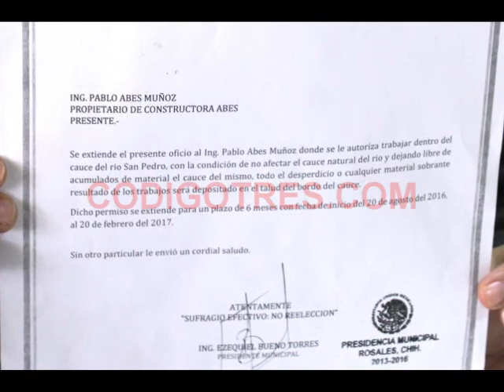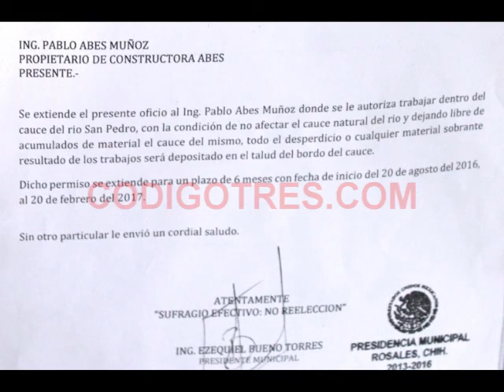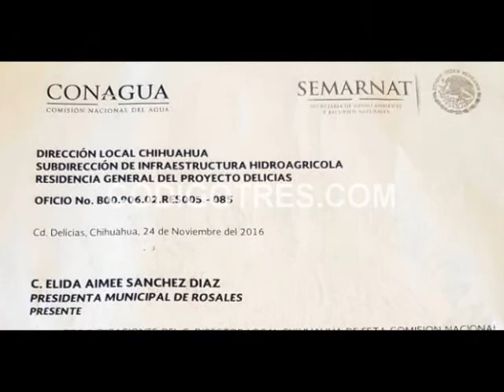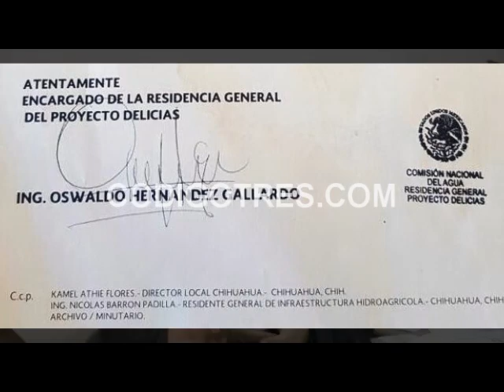PREOCUPA DESTRUCCIÓN DEL RÍO POR EXTRACCIÓN MASIVA DE MATERIAL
En relación a la problemática que se está presentando en el Rio San Pedro por la extracción de material pétreo que se utiliza en la construcción de la planta cervecera Heineken en Meoqui y que ha sido denunciado como excesivo, la alcaldesa del municipio de Rosales, Aimee Sánchez, considero como una práctica invasiva e indiscriminada por parte de los materialistas, además señalo que el alcalde anterior excedió sus facultades al otorgar un permiso, la CNA avala los trabajos y asegura está supervisando.